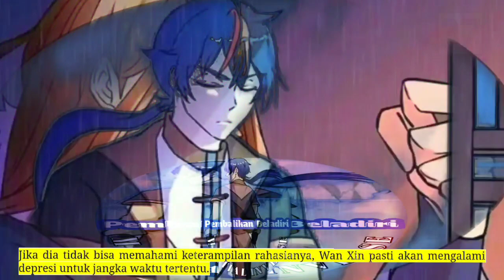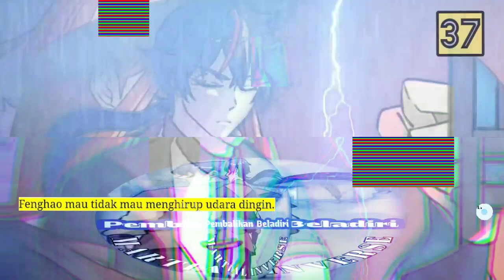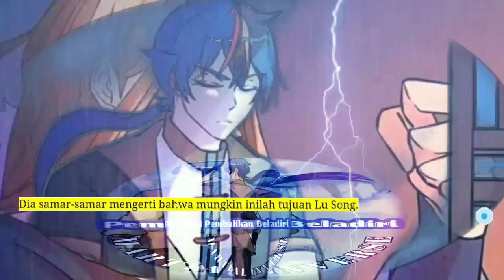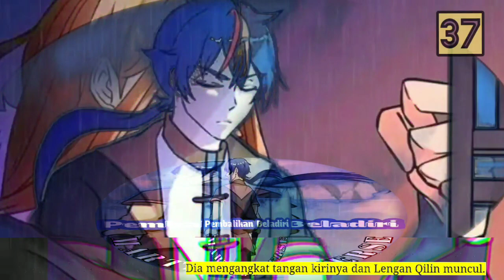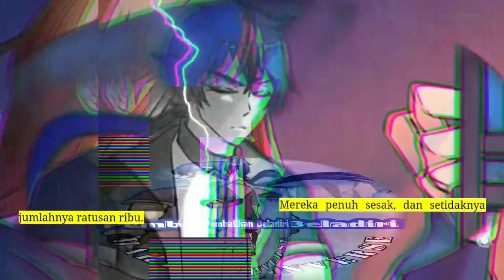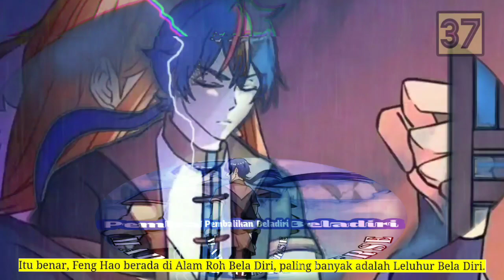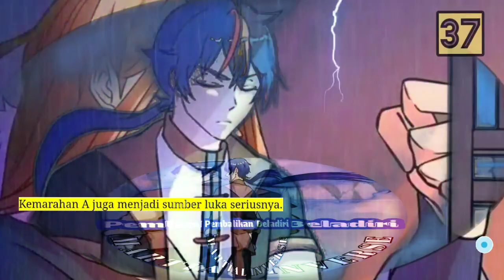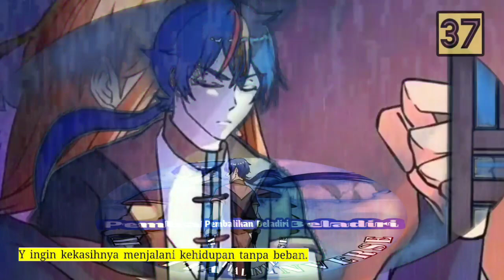Pembalikan Beladiri season 37